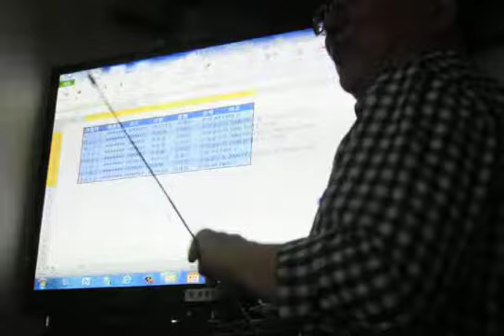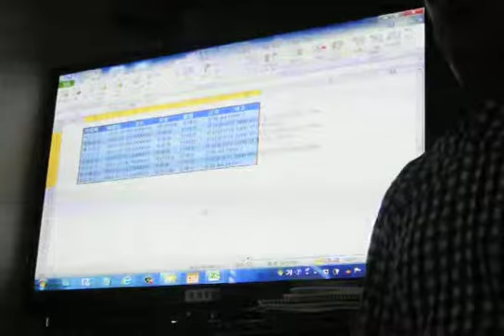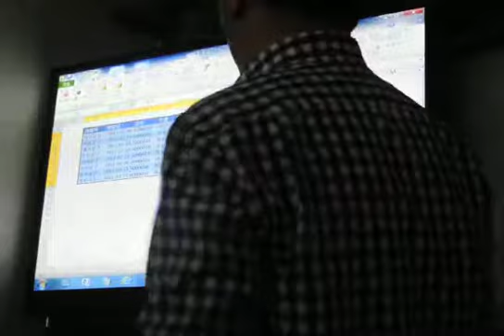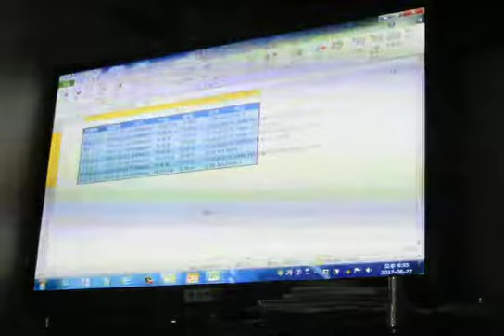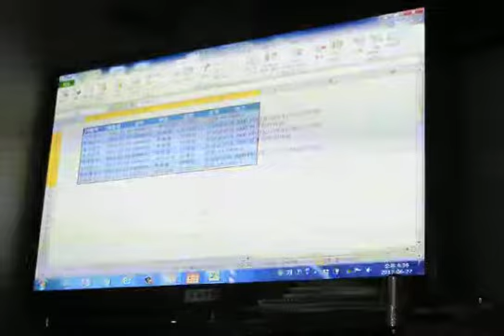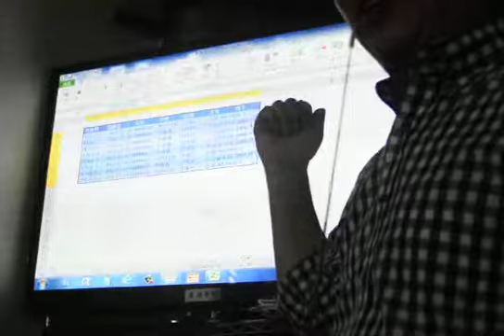파워특강연재9, 한용길 브레인정보학원장 엑셀명강의 3차진행해.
한용길 브레인정보학원장이 엑셀 특강을 진행했다.

한 강사는 엑셀을 많은 사람들이 어렵게 공부하고 어렵게 여기고 있지만 몇 가지 원리원칙을 다룰 줄 알면 엑셀은 새색시 같이 순종한다며 쉽게 가는 지름길을 아낌없이 가르쳐 주었다.

이번 강좌를 수강한 몇 몇 분은 한 강사가 강의를 매우 잘한다며 뭐하시는 분이냐며 필자에게 문의하곤 했는데 한용길 선생님 MS-OFFICE 전문강사 라는 사실을 알 곤 깜짝 놀라기도.

엑셀학습 특강자료 다운받기

한편 한용길 원장은 한국사진방송 초대작품집 발간 및 전시회의 총책으로 현재 “2017국제 서울포토컬렉션” 운영위원장을 맡아 동분서주하고 있다.

* 한국사진방송에선 이 강좌 실황을 동영상으로 수회에 걸쳐 하겠습니다.